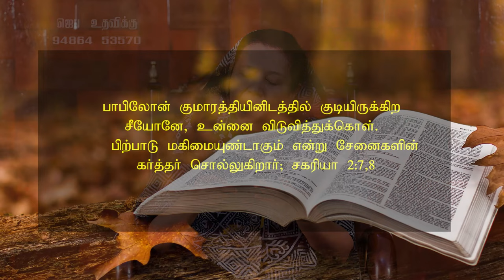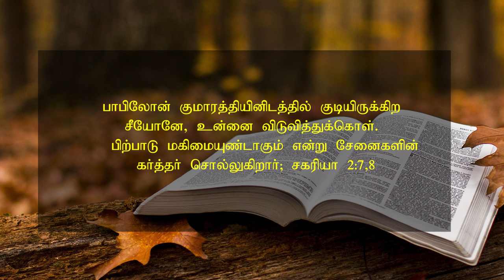July 14 2024 l இயேசுவே என்னோடு பேசுமே ¦ தின தியானம் ¦ தமிழ் ¦ Sis Janet Shanti